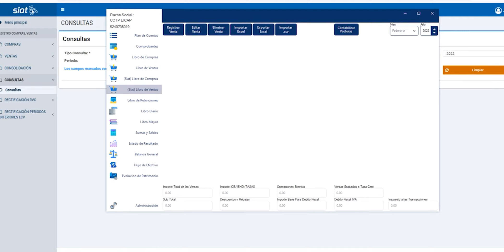Contabilidad Computarizada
Todas las empresas necesitamos de profesionales con conocimientos en sistemas computacionales y expertos en contabilidad. Te preparamos.